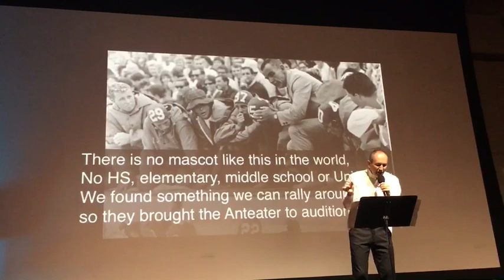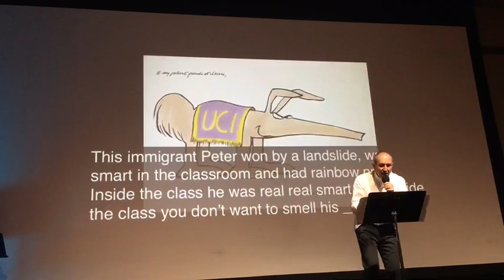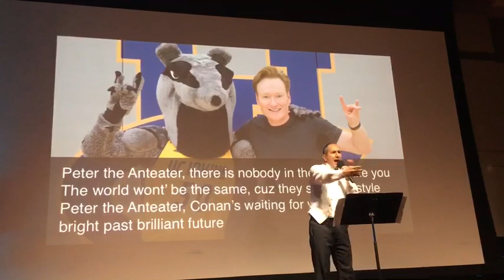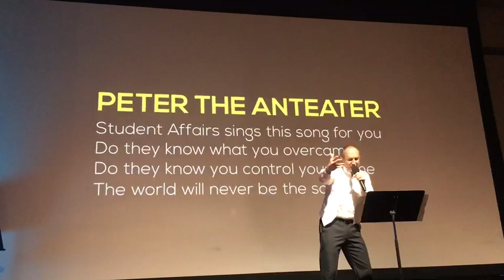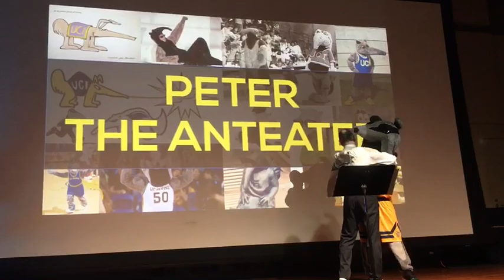YLGP7231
Dean Rameen sings the story of the Anteater for Student Affairs staff at UCI to the tune of Hamilton.